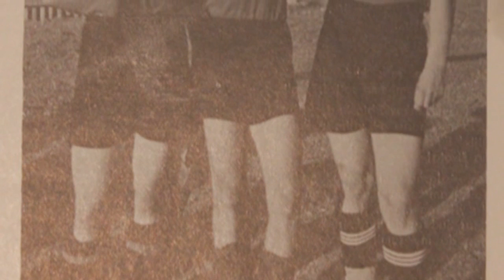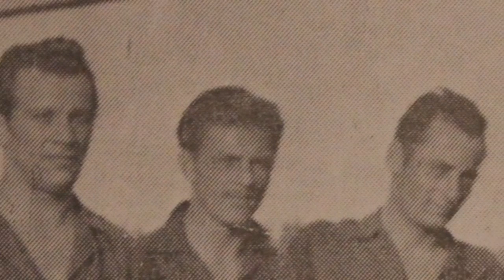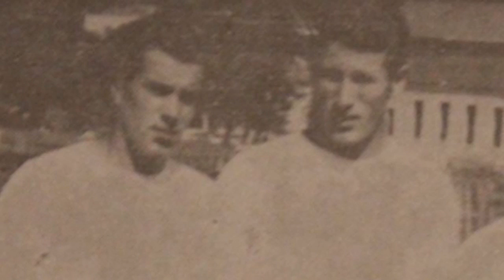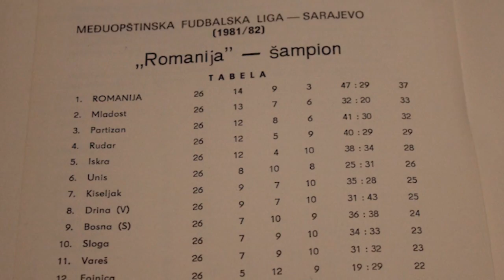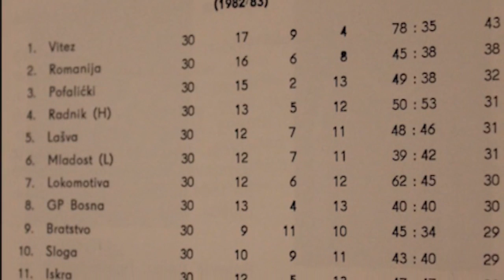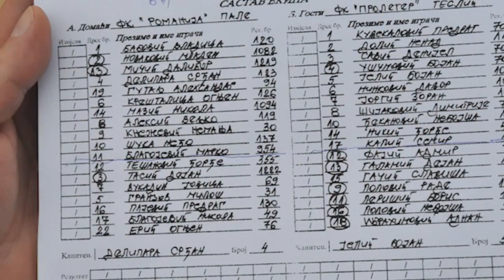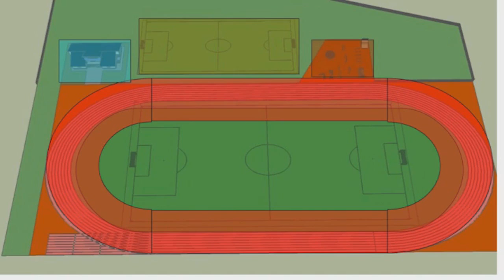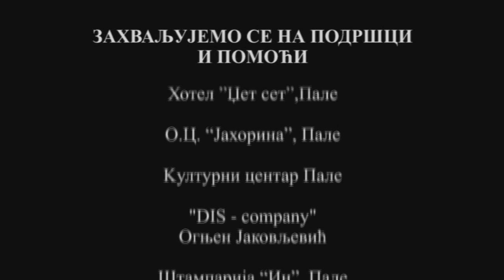Istorija FK Romanija 1934. - 2014.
Od Vihora do Romanije - u čast 80 godina postojanja

U godini kada srpski narod slavi brojne jubileje: 210 godina Prvog srpskog ustanka, 100 godina početka Prvog svjetskog rata i prvih ratnih pobjeda u bitkama na Ceru i Kolubari, 70 godina olobođenja Beograda u Drugom svjetskom ratu, FK "Romanija" slavi vrijedan jubilej 80 godina postojanja i rada.

Generacije paljanske omladine su kroz sport i druženje sticali osnovne ljudske vrijednosti, razvijali se i sazrijevali kao ličnosti, postajali poznati i uspješni radnici i domaćini, inžinjeri i doktori, generali i profesori i nosioci društvenog, kulturnog i privrednog života i razvoja ne samo opštine već i regiona i države u kojoj su živjeli. Ova reportaža je pokušaj da se na jednom mjestu sačuva od zaborava bogata tradicija ovog sporta na Palama i da se prisjetimo vremena naših predaka koji su nam stvorili i ostavili ovaj klub da ga razvijamo i obogaćujemo mladim naraštajima i usađujemo u njih najbolje ljudske vrijednosti.

Sticajem istorijskih okolnosti FK "Romanija" je živio i radio u 3 države: Kraljevini Jugoslaviji, SFR Jugoslaviji i današnjoj BiH odnosno Republici Srpskoj. Kroz 80 godina postojanja kluba njegove dresove je nosilo hiljade mladića, a njihovi i naši potomci iznova grade i stvaraju ime FK "Romanije" koja je ne samo sinonim fudbala već i prepoznatljiv region hrabrih i vrijednih ljudi, kulturološki oblikovanih na najpozitivnijoj narodnoj tradiciji. Iz vremena pred Drugi svjetski rat ostalo je vrlo malo zapisanih sadržaja, jer je veći dio igrača stradao u njegovom vrtlogu pa smo se uglavnom koristili knjigom koju je za 50-godišnjicu kluba napisao novinar Milan Ždrale 1984. godine. Ostalo je bliža istorija u kojoj i sami učestvujemo i stvaramo je, a Vi ste najbolji svjedoci i učesnici tog procesa.

O organizovanom sportskom životu u Palama možemo govoriti od prvih godina prošlog vijeka kada je 1909. godine formiran u Sarajevu Sokolski savez pod imenom "Srpski soko" u koji su ušla sva postojeća društva u široj regiji. Ni naši preci nisu izostali, već su odmah prihvatili ideje i organizovali rad, sletove i priredbe gdje su pod geslom "ustaj, živi, bori se, ne kloni" izvodili sletske vježbe, trčanja, skakanja i bacanja. I pored nastojanja austrougarskih vlasti da suzbiju bilo kakva okupljanja srpske omladine i njeno kulturno uzdizanje, u strahu za očuvanje vlasti u okupiranoj zemlji, srpski sokolovi su i u tajnosti održavali svoj rad i širili jedinstvo i oslobodilačke ideje kod naroda.